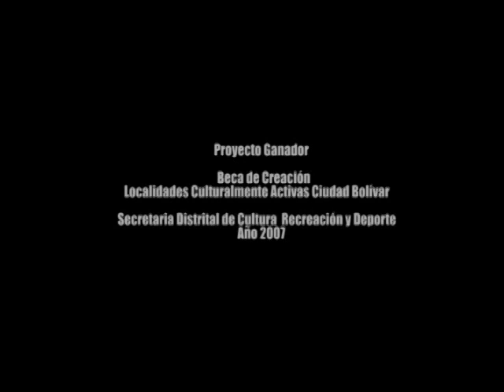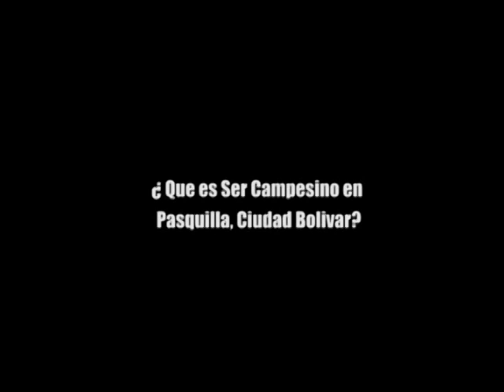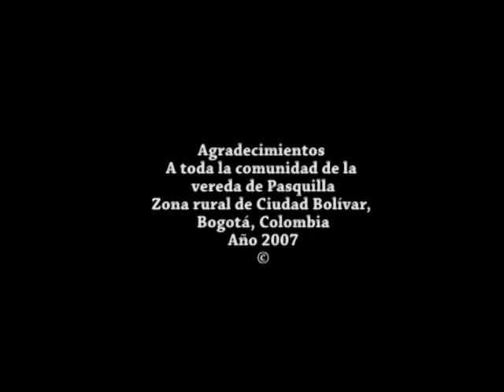Vereda Pasquilla Ciudad Bolivar.flv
Documental producido por Sueños Films Colombia, dirigido por Daniel Bejarano 2008